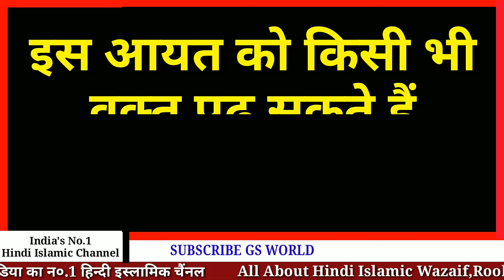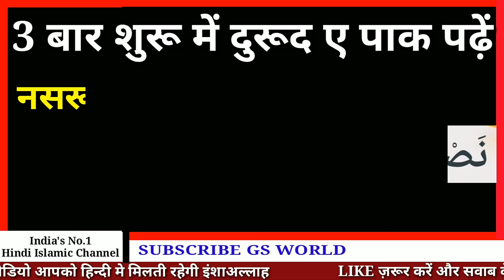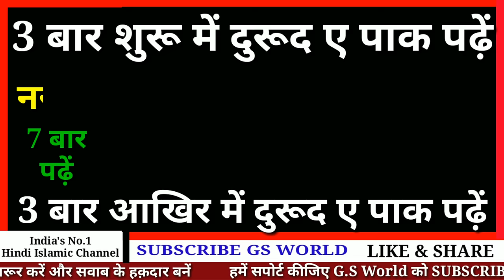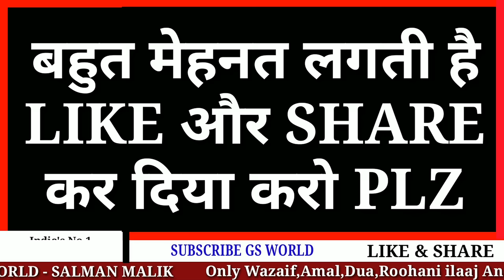Powerful Ayat - Sirf 11 Bar Is Ayat Ko Padhkar Foonk Marna Aur Fir Kamal Dekhna - GS World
Nasrum Minallahi wa Fathun kareeb
Padhne Ki Fazilat

Shukriya
Allah Hafiz

Salman Malik